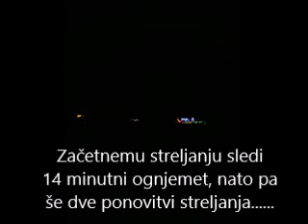Streljanje in ognjemet Romov v Mihovici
slovenskenovice.si